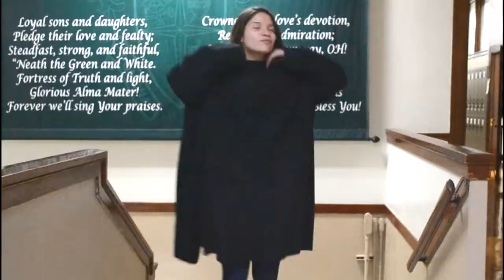Overpriced Robe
The best purchase you'll ever make.